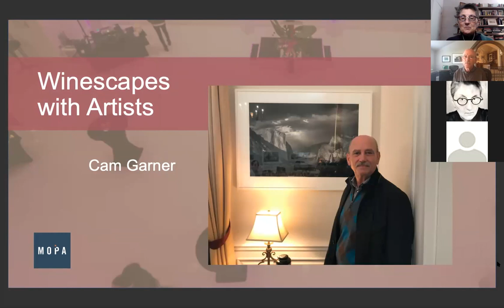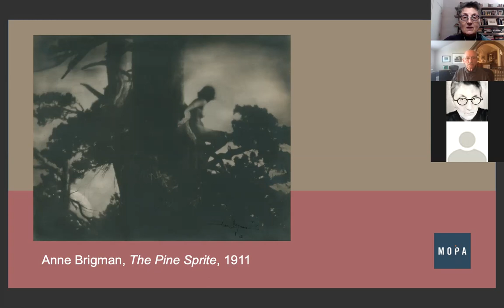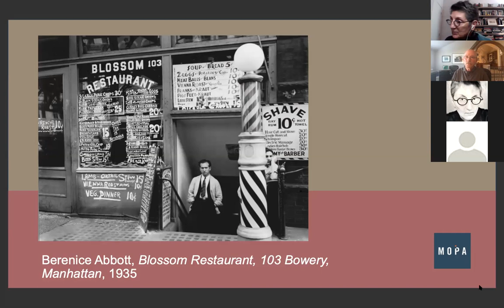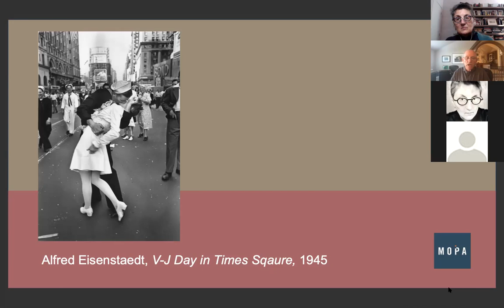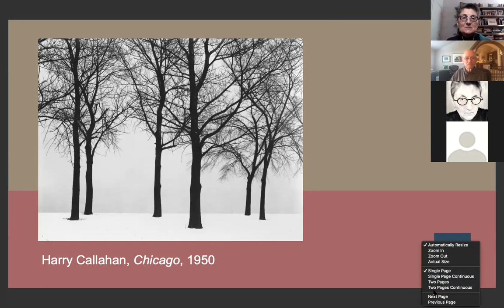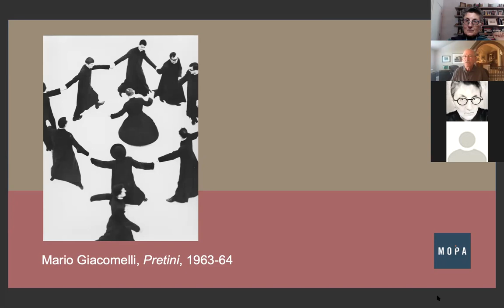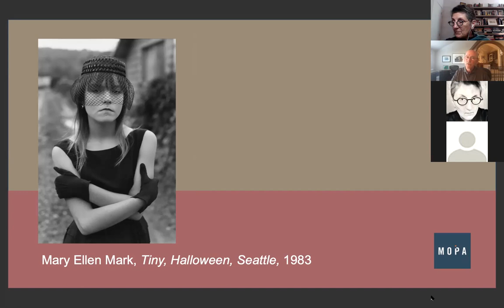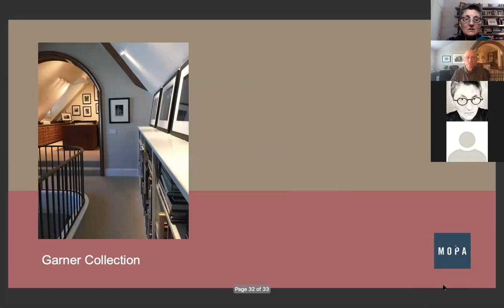Winescapes with Artists: Cam Garner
Watch a conversation with photographer and collector Cam Garner. Learn how his passion for making images led Cam to collecting.

He joins MOPA for an episode of Winescapes with Artists to chat about his collection favorites, including Harry Callahan, Diane Arbus, Eugene Smith, Lee Friedlander, Arnold Newman and more.